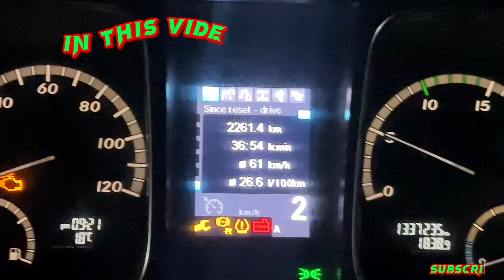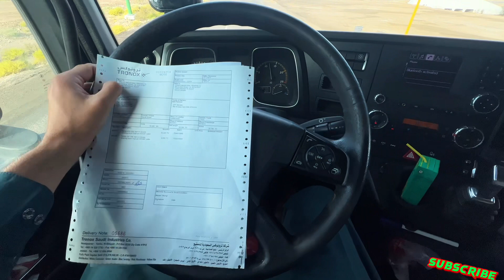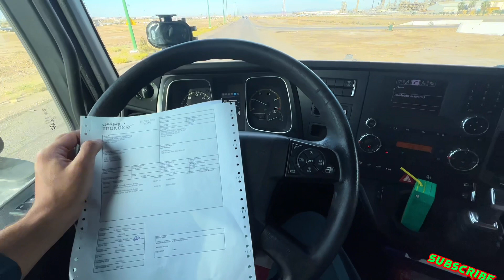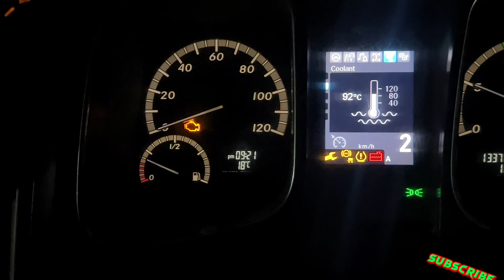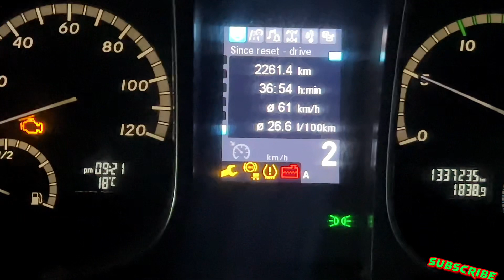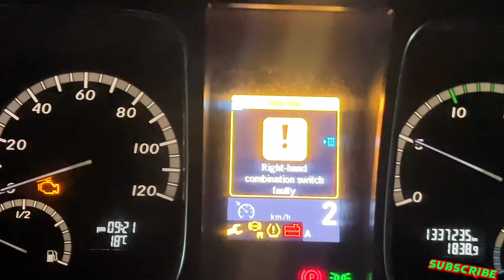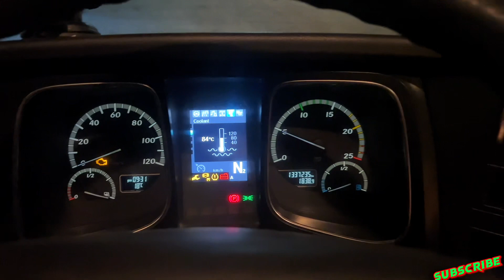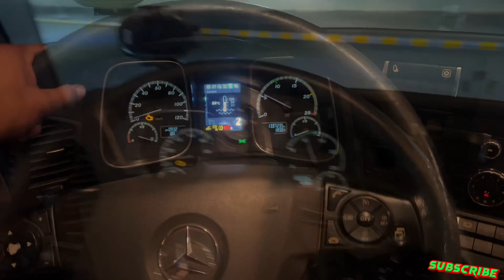Aramco se load karny k liye full safety pehni😤| Trucking🚛life vlog#saudiarabia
Alhamdulillah😇Yanbu se load mil gya | Trucking🚛life vlog#saudiarabia
Aj aramco se load kiya h bohat zalalat wala program hota h uder full safety pehnni parti hai
Photography allow ni ha
Or wazan b 25 ton load kiya ha
Truckdriver jobs in saudiarabia
Truckdriver salary in saudiarabia
Saudi arab main truck driver kis tara ke zindgi guzarta hai
Saudi driver life kesi h